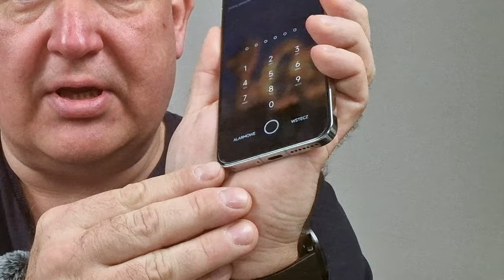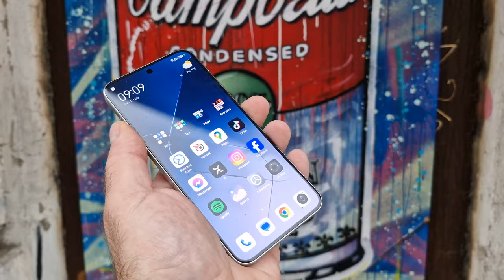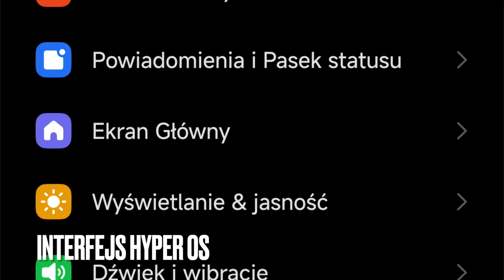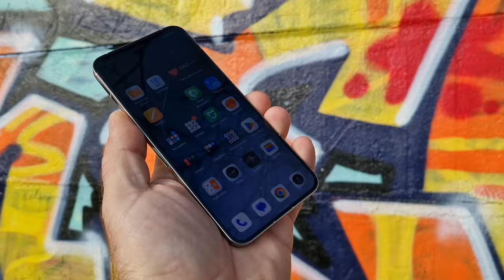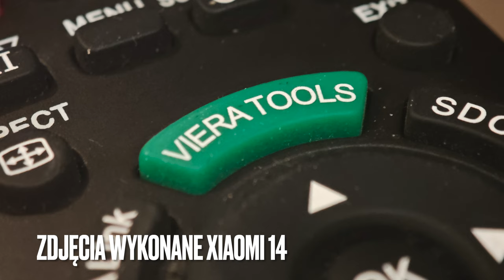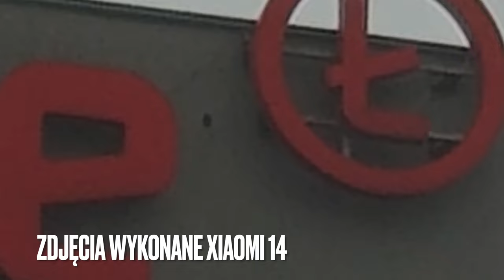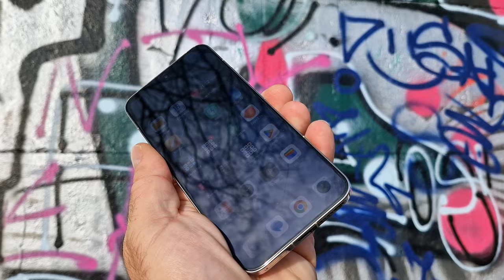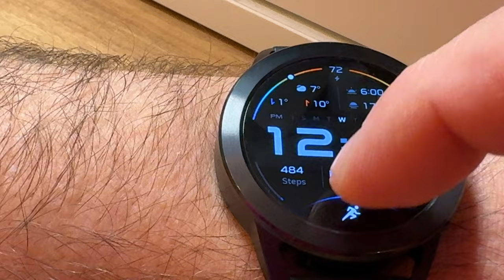Xiaomi 14 - coś poszło nie tak! Recenzja mGSM.pl.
SPIS TREŚCI:
00:00 - intro
00:20 - styl, wykonanie zestaw
02:25 - ergonomia, zabezpieczenia
03:00 - wyświetlacz
04:15 - wydajność
06:00 - interfejs
07:40 - dźwięk, łączność
09:10 - akumulator
10:30 - Hjuston, mamy problem!
12:00 - aparaty fotograficzne - zdjęcia
16:15 - aparaty fotograficzne - wideo
17:40 - podsumowanie
19:30 - Smartwatch Xiaomi Watch S3
22:00 - outro

Xiaomi 14 stał się jednym z najgłośniejszych flagowców tego roku - ale niekoniecznie w sposób, jakiego życzyłby sobie producent. W dniu premiery okazało się, że smartfon trapi pewna przypadłość. Testując urządzenie na ulicach Barcelony, wraz z branżowymi kolegami (i koleżanką!) odkryliśmy, że w Xiaomi 14, w pewnych warunkach - przy wyższej wilgotności powietrza oraz zmiennych temperaturach, w szczególności po przeniesieniu telefonu z ciepłego pomieszczenia w chłodny plener, na obiektywie (a właściwie - po wewnętrznej stronie ochraniającego go szkiełka) głównego aparatu fotograficznego pojawia się mgła. Zjawisko po pewnym czasie ustępuje, niemniej może okazać się dokuczliwe, jeśli w danym momencie będziemy potrzebowali skorzystać z aparatu. Jeszcze ciekawsze jest to, że mgiełka pojawia się wyłącznie na jednym z obiektywów - pozostałe dwa zawsze pozostają przejrzyste. Sprawdziłem mój egzemplarz w różnych warunkach - i o ile nie chciałem wywołać tego zjawiska celowo - nie miało ono miejsca w normalnym użytkowaniu. Znam kilka egzemplarzy, w których nie występuje w ogóle, ale widziałem też takie, w których problem jest nagminny. Co o tym sądzić? Po prostu musicie brać tą przypadłość pod uwagę przy zakupie... A poza tym, to całkiem fajny, a do tego niewielki smartfon!

Xiaomi 14 otrzymał atrakcyjną stylizację, z błyszczącym tyłem oraz metalową ramką obudowy. Jak na obecne standardy, Xiaomi 14 jest niemalże kompaktem - ma 6,36-calowy wyświetlacz OLED o rozdzielczości 2670x1200 pikseli i imponującej jasności sięgającej 3000 nitów. Wyświetlacz odświeża obraz z częstotliwością regulowaną w zakresie 1−120 Hz i oferuje 12-bitowe kolory i technologię LTPO. Ekran otacza efektowna, symetryczna i wąska ramka o szerokości 1,71 mm, zaś ochronę zapewnia mu szkło Gorilla Glass Victus. W górze ekranu jest otworek na 32-megapikselowy aparat do selfie, zaś w dolnej części ulokowano podekranowy czytnik linii papilarnych. Sercem smartfonu jest procesor Qualcomm Snapdragon 8 Gen 3, wspierany pamięcią operacyjną typu LPDDR5x oraz pamięcią wewnętrzną UFS 4.0. W roli systemu operacyjnego występuje oczywiście Android 14 wraz z nową nakładką Hyper OS, która zastąpiła MIUI. Smartfon ma także głośniki stereo, wibrację X-axis oraz nadajnik podczerwieni (pilot), sprytnie ukryty w ramce aparatu fotograficznego. Sam aparat dysponuje natomiast 50-megapiksleową matrycą o rozmiarze 1/1.31", przysłoną f/1.6 oraz optyczną stabilizacją obrazu. Pozostałe dwa aparaty również są 50-megapikselowe. Do dyspozycji mamy moduł szerokokątny (115 st, f/2.2) i tele o ekwiwalencie ogniskowej 75 mm (f/2.0) i klasycznej budowie. Wszystko to zasila akumulator o pojemności 4610 mAh z 90-watowym ładowaniem przewodowym i 50-watową indukcją. Smartfon 12+512 GB wyceniono na 4799 zł. zaś 12+256 GB na 4449 zł